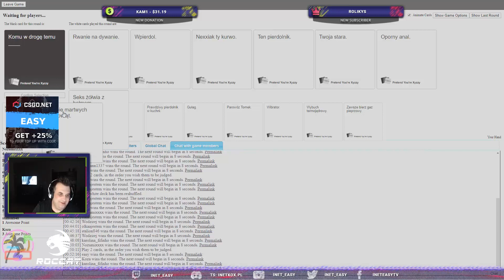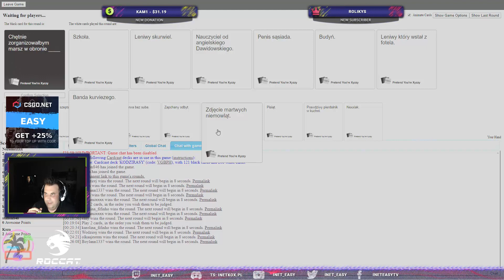Funny Moments Easy #61 - Cards Against Humanity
Cześć.